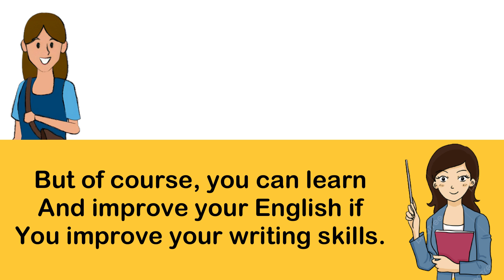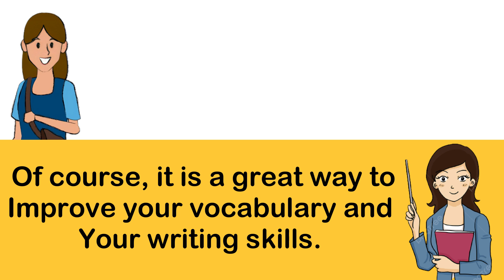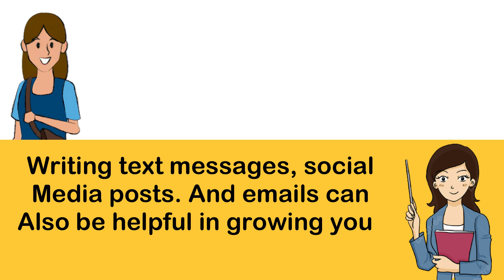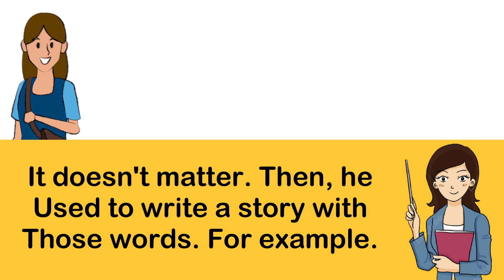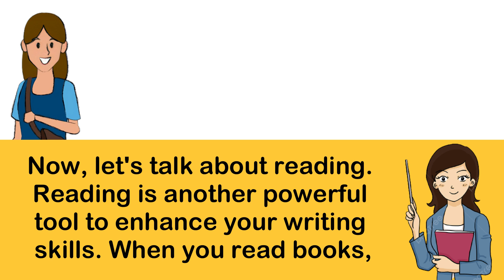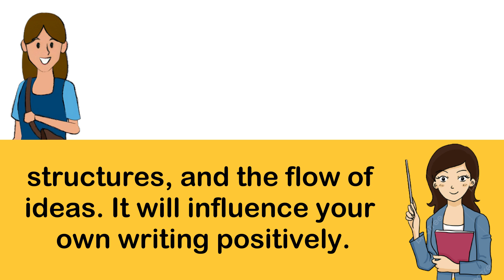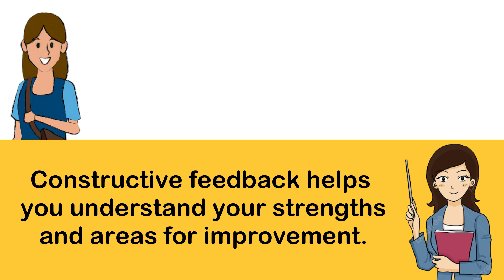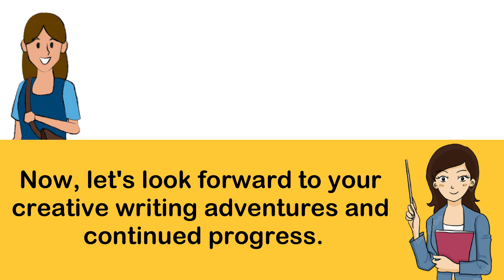English conversation practice | Learn English | Improve english | Dialogue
Practice English Conversation (How to learn English easily ) Improve English Speaking Skills, so you can improve your English and speak as a Native. I hope you can reach your objective very soon. 🧡

Conversation between student and teacher about how to learn English easily.

Our Video can help you with-

Voice: AI genereted